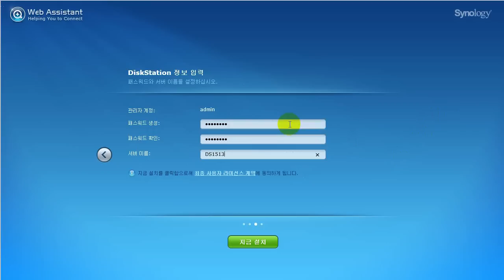Synology DS1513+ easy setting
Synology DS1513+는 을 통해 쉬운 설치를 지원합니다.